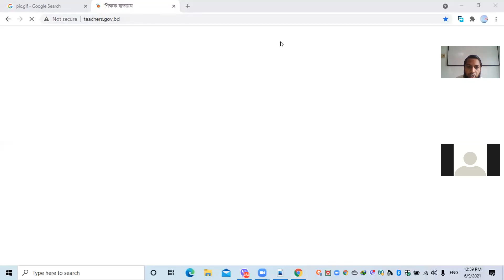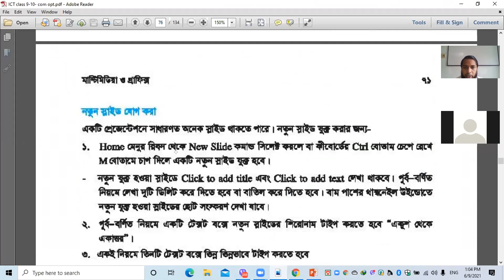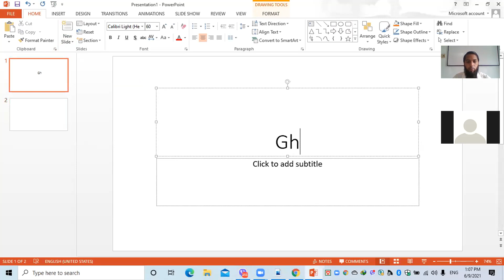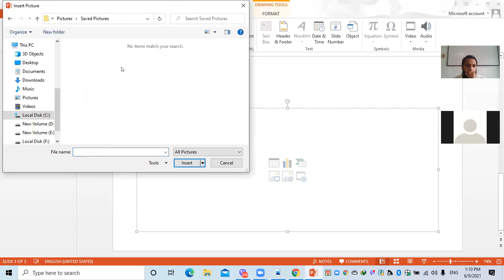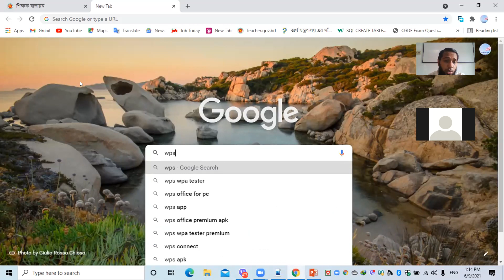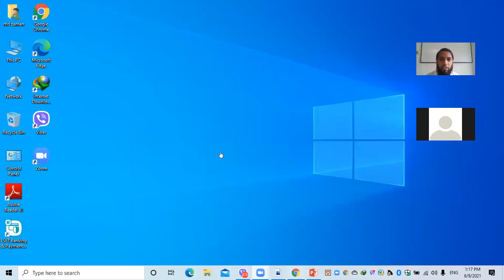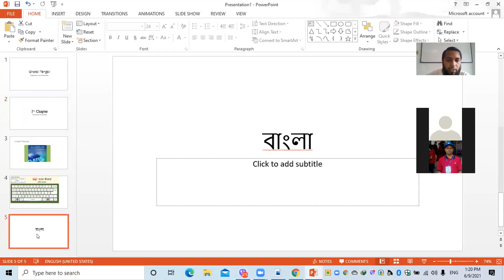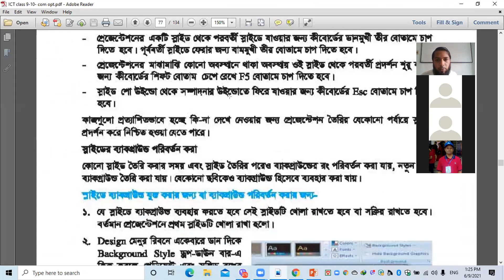Class 10 B ICT 9 6 2021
ICT
Class 9-10
4th Chapter
Word processing and Counting with Excel
Ghatail Cantonment Public School & College Online Class